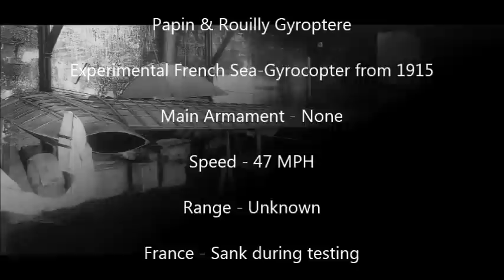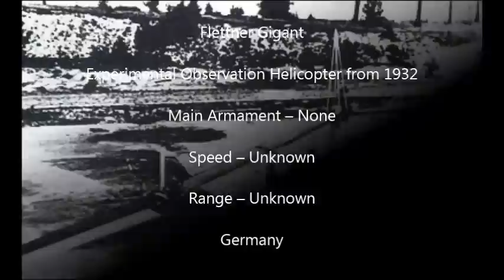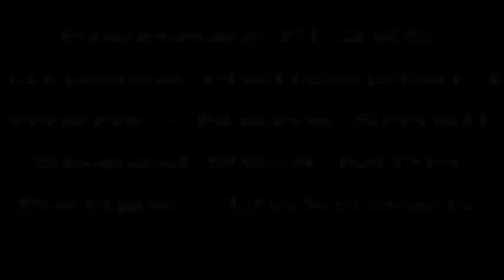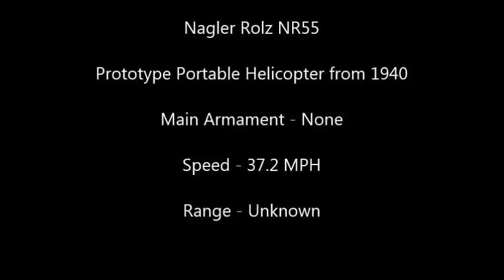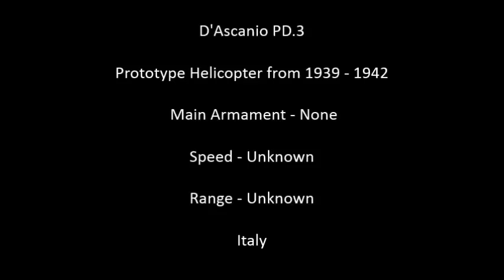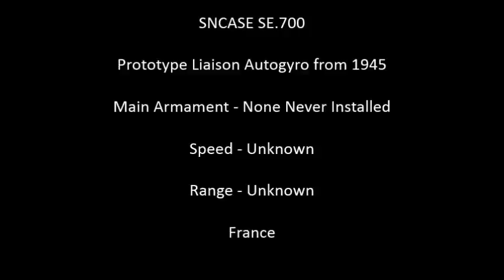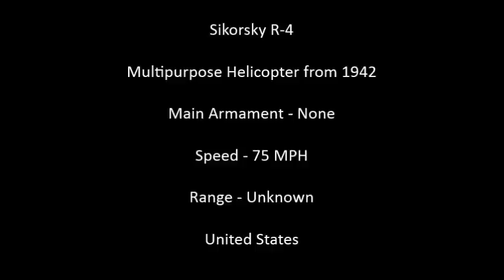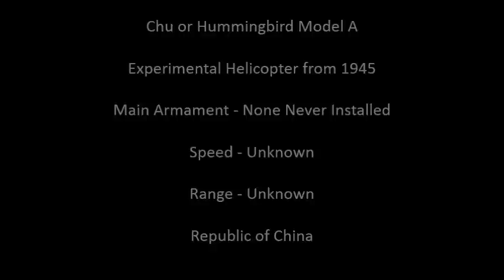Military Helicopters of World War I & World War II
Sources:
WW1 Helicopters –
Papin & Rouilly Gyroptere a french Monocopter designed between 1910 and 1915 by Alphonse Papin and Didier Rouilly .
The PKZ-1 & PZK-2 were experimental Austro-Hungarian Helicopters designed between 1917 and 1918
Papin & Rouilly Gyroptere French Monocopter from 1915 -
Interwar Years:
American:
De Bothezat ( Flying Octopus ) Experimental Quadrotor  Helicopter from 1920 – 1924 – Main Armament – None Speed – 30 MPH Endurance = 2 minutes 45 Seconds – United States
Britain:
Germany :
Flettner Gigant Experimental Observation Helicopter from 1932 – Main Armament – None Speed – Unknown Range – Unknown - Germany
Focke-Wulf Fw.61 Experimental Observation Helicopter from 1936
World War II Helicopters
Axis Helicopters –
Austrian:
Baumgärtl Heliofly III/57 – Experimental Backpack Helicopter from 1942

Baumgärtl Heliofly III/59 - Experimental Backpack Helicopter from 1942
Italy
 Baumgärtl Heliofly III/57 and Baumgärtl Heliofly III/59 from 1943 –
 Allied Helicopters –
American
First Chinese Helicopter - Chu "Hummingbird" Model A from 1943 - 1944